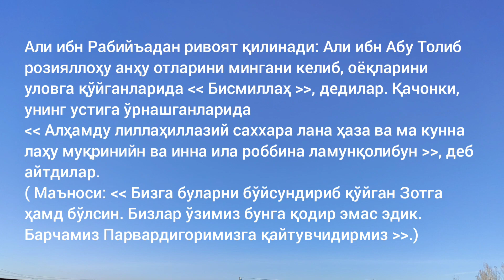Sho'ro ot bozor 2021!!! Bo'stonliq platina ot bozor 2021!!!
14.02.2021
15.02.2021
Toshkent viloyati Qibray tumani Sho'ro ot bozori.
Toshkent viloyati Bo'stonliq tumani platina ot bozori.